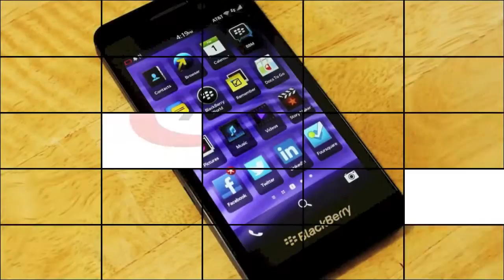Alcatel OneTouch Idol - Prueba de Grabación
Prueba de Grabación de Video HD a 720p con la cámara de 8 megapixeles del Alcatel OneTouch Idol de Telcel que Alcatel México nos prestó para analizar.